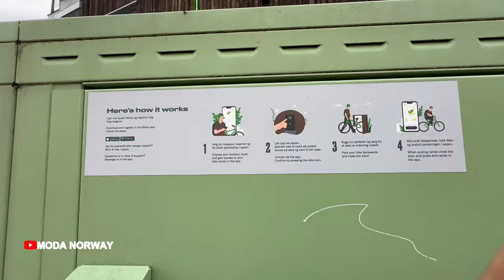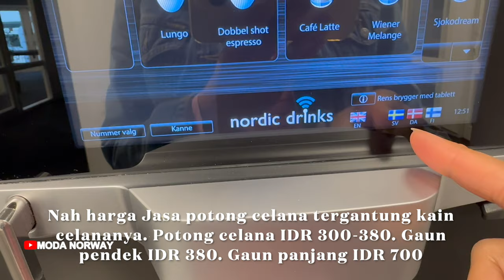NGASIH KERJAAN BANYAK KE MAMA MERTUA